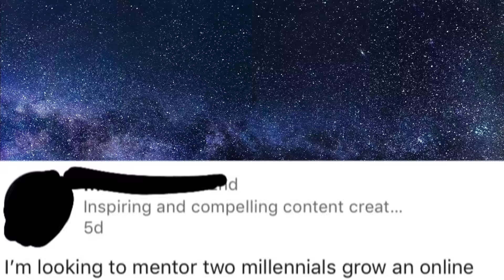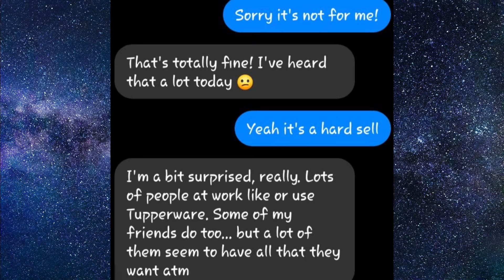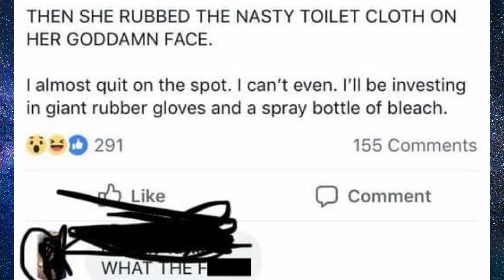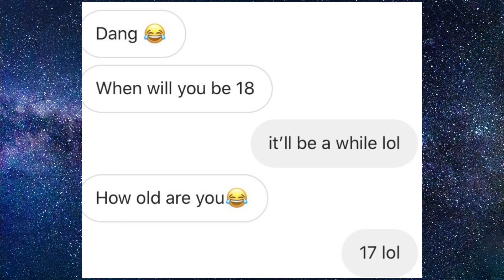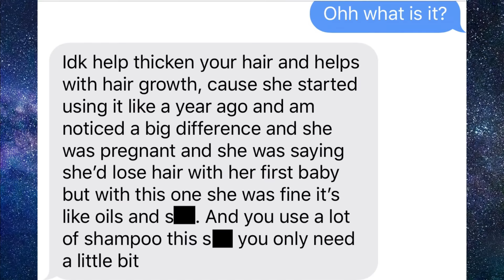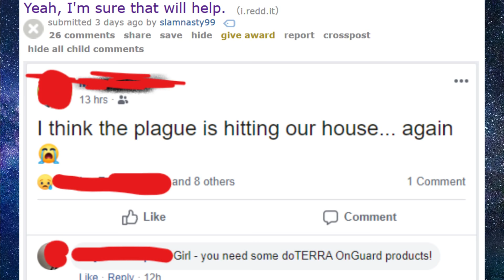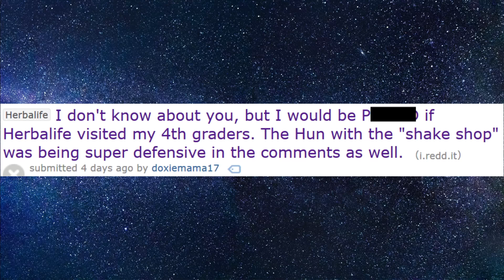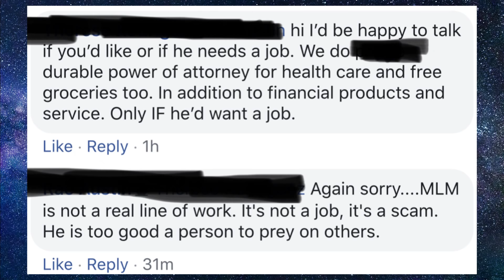r/AntiMLM - Boss Babes & Boss Boyz (Anti MLM - Best Reddit Posts)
Welcome to r/AntiMLM part 16, where we have someone who graduated college just to sell MLM products instead of pursuing the career she studied for. We also have the male version of the so called boss babes... the "boss boyz". We also have a hunbot intentionally targeting vulnerable people for some extra cash. These are the worst mutli-level marketing companies out there!